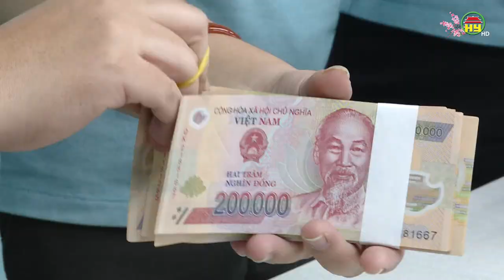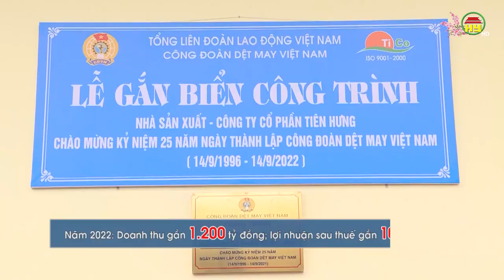Công ty CP May Tiên Hưng nỗ lực vượt qua khó khăn